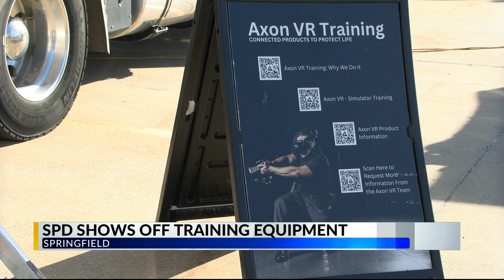SPD Shows off training equipment